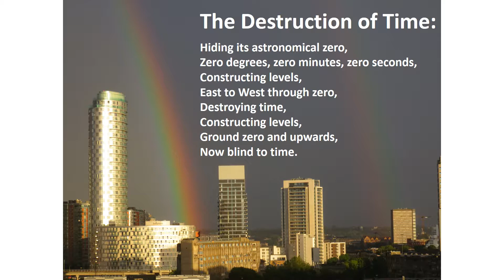death of time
A memorial to the view from my flat balcony. The destruction of meaningful horizons by the construction of tower blocks...